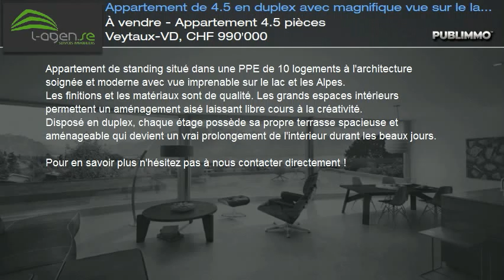À vendre - Appartement 4.5 pièces Veytaux-VD, CHF 990'000